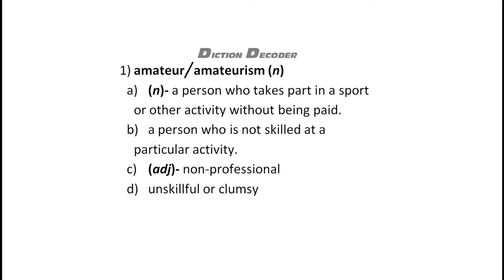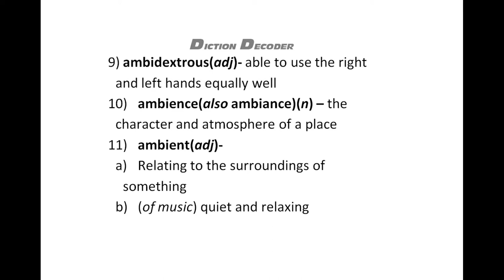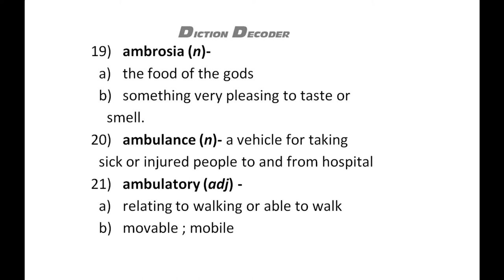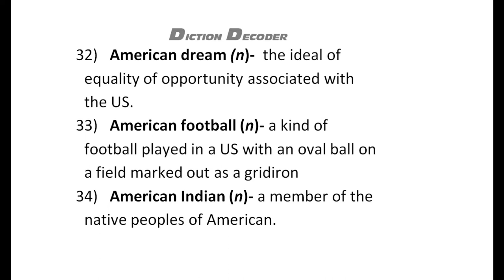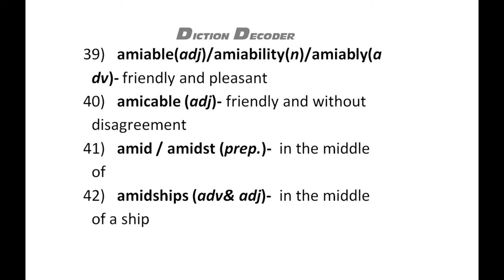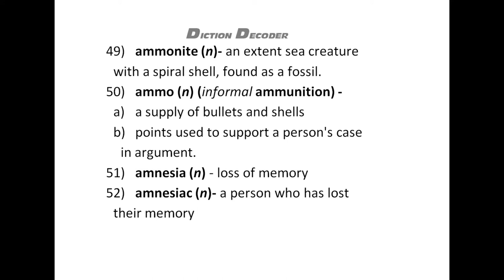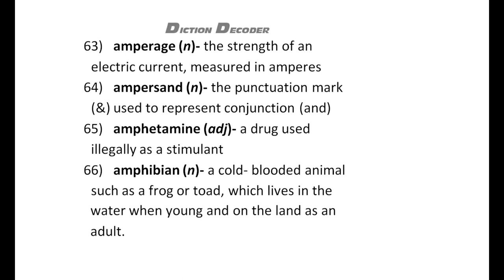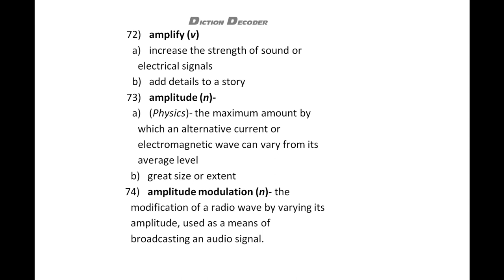13 AMATEUR TO AMPLITUDE MODULATION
13th video of diction decoder,
In this video, Amateur to Amplitude modulation words of English vocabularies are described in Thamizh